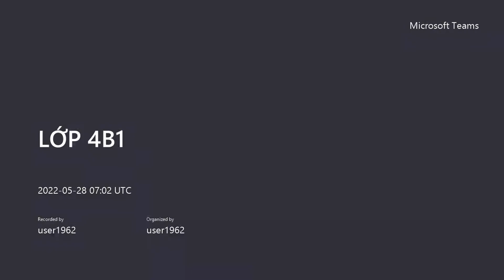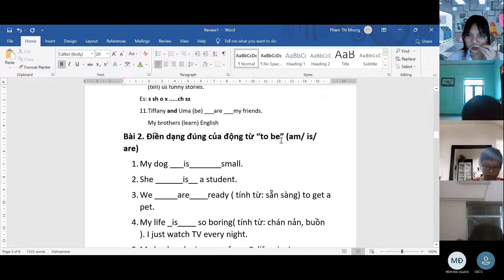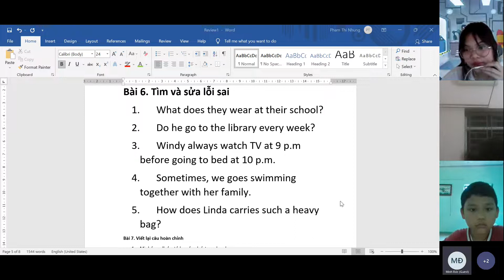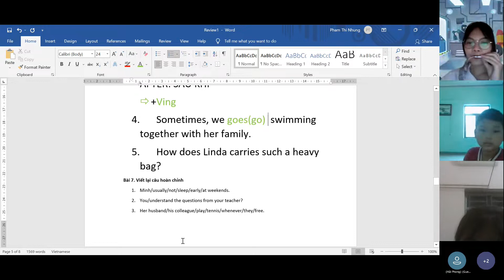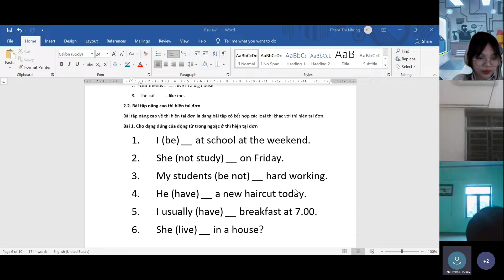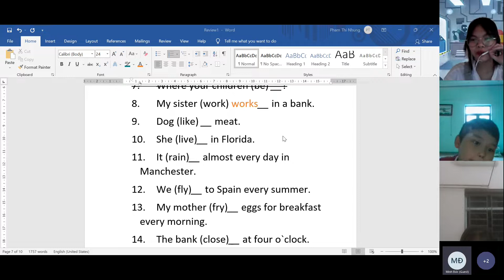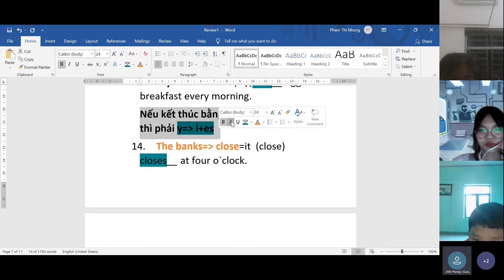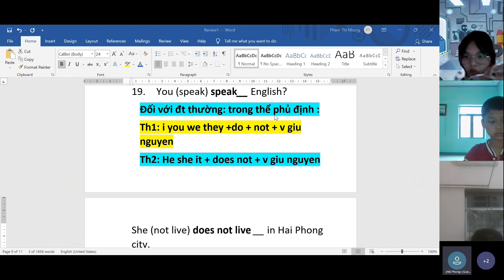GiangTube -LỚP 4B1-20220528_140202-Meeting Recording.mp4